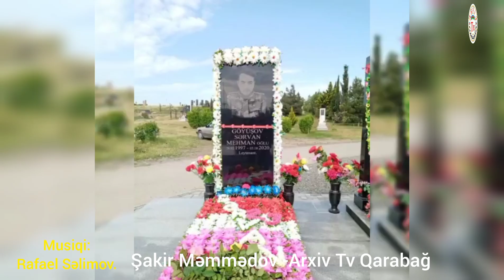BABƏK:"SİZİ UNUTMARIQ..."(Babək Babayev...) Abunə olmağı unutmayın...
@Arxiv Tv Qarabağ YouTube kanalı.

@Şakir Məmmədov -Arxiv Tv 1990...

   Arxiv Tv Qarabağ kanalına baxın, bəyənin və kanalımıza abunə olmaqla dəstək olun...

   **Xəbərdarlıq:Xahiş edirik ki, başqalarının şərəf və ləyaqətini təhqir edən şərhlər yazmayın.Əks təqdirdə şərhləriniz silinəcək.

   *Arxiv Tv Qarabağ kanalında yayılan videolar kanalın mövqeyini əks etdirmir.Kanal ittihamların məzmununa görə məsuliyyət daşımır.Hər hansı video materialda adı çəkilən bütün hüquqi və fiziki şəxslərin mövqeyini də işıqlandırmağa hazırıq.

   *Arxiv Tv Qarabağ kanalında yayılan videolara LOQO və yazıları silmədən tam və ya hissə-hissə təkrar yayımına 48 saatdan sonra icazə verilir.LİNK formasında yayılması sərbəstdir.Qaydalar pozularsa şikayət ediləcəyini nəzərə alın.

   *Müəllif hüquqları Arxiv Tv Qarabağ kanalına məxsusdur.Hüquqlar qorunur.

   Arxiv Tv Qarabağ kanalına abunə olmağı unutmayın...